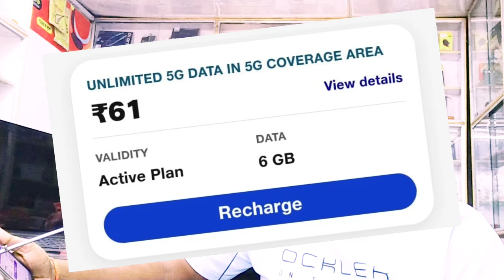jio 5g rechaege plan 2023 | jio 5g recharge kaise kare | jio 5g recharge kitne ka hai ?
jio 5g recharge plan 2023
jio 5g rechaege kaise kare
jio 5g recharge kitne ka hai
jio 5g recharge kitne ka milta hai
jio 5g new plan 2023
jio 5g unlimited data plan
jio unlimited data rechaege plan
jio free unlimited data